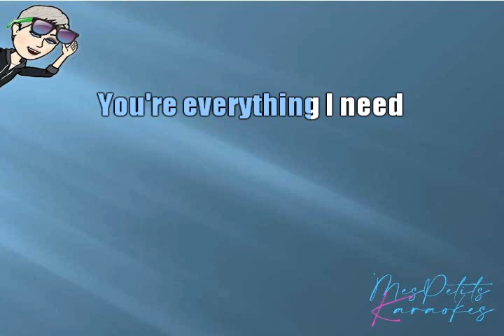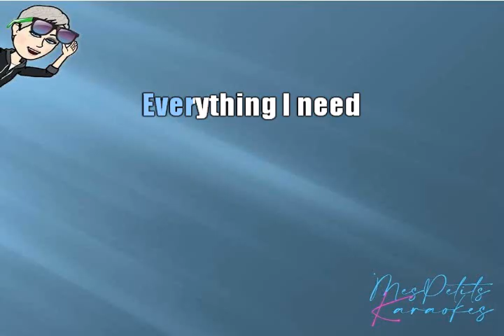JOE COCKER - YOU ARE SO BEAUTIFUL